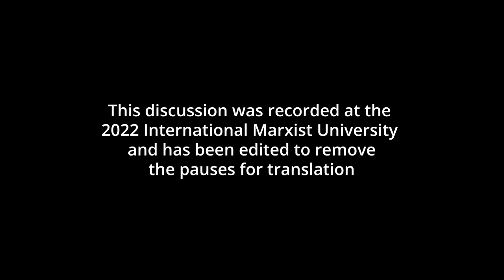Marxism, money and inflation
The spectre of inflation hangs over world capitalism, putting a major squeeze on the masses around the world. The cost of basic necessities like food and fuel is skyrocketing, and is already provoking major social eruptions, like the insurrection in Kazakhstan in January.

Right-wing economists such as the monetarists blame workers for causing a 'wage-price spiral', refusing to point the finger at the real culprit for inflation: capitalism.

To avoid complete collapse as a result of the pandemic, capitalist governments spent trillions on stimulus and bailouts. But this has now upset the economic equilibrium, leading to instability and volatility in the global economy. Meanwhile, war and supply-chain chaos have pushed up the prices of many key commodities.

This all shows the limits of attempts to manage and reform capitalism. Despite the voodoo economics advocated by Keynesianism and so-called Modern Monetary Theory, you cannot spend money you don’t have without consequences.

The solution is not tinkering with the money supply, but democratic ownership and socialist planning of production, geared towards human needs, rather than maximising the profits of a parasitic few.